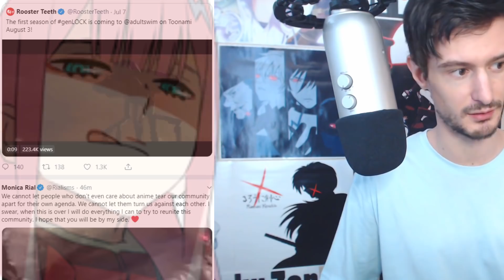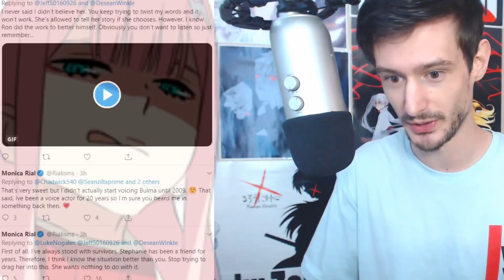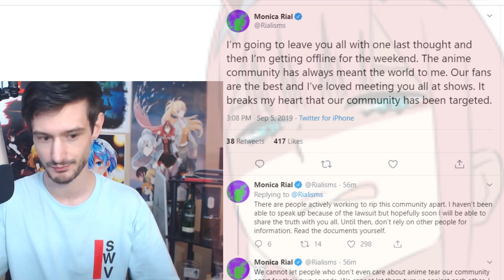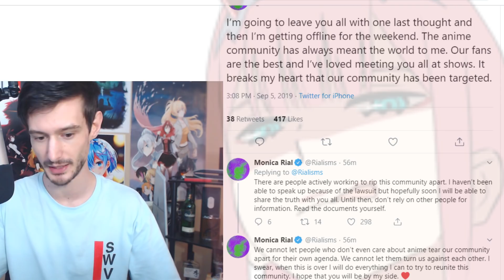No True Scottsman leads the rebuilding of the anime community, totally not ironic...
I'm sorry if I'm skeptical.

Steven B.
Dashie Li
Nicholas H.
Thijs H.
Colin E.
Tom S.
Mystic Ash
[Redacted]
Daniel D.
Cloud123
Aura Gami
Alexander T.
Michelle K.
Valhalla4413
Kat Sake
sonofmictlantecuhtli
Kori M.
Jamie M.
M.L.
Fuzzy Pickles
Massimo
Fallen Angel J
Chubb Funnie
Nameless Person
Short Round
Party7319
Jacob C
Michael M
Roman Torchic
Will S.
Acrux
kingstyle13
Alex C.
Blathnaid M.
LordTimelord
DarthAres
Jeo from FTN
K-Man's Korner